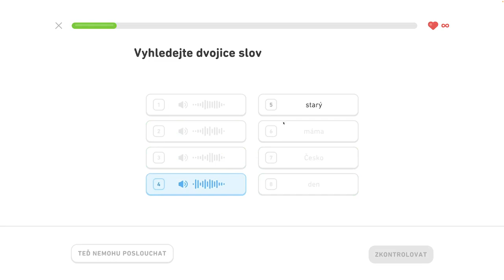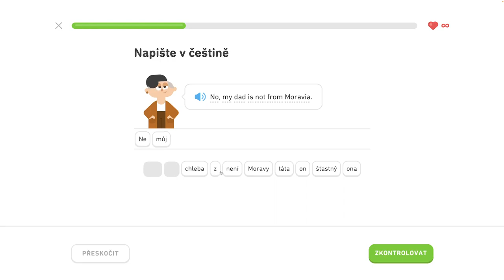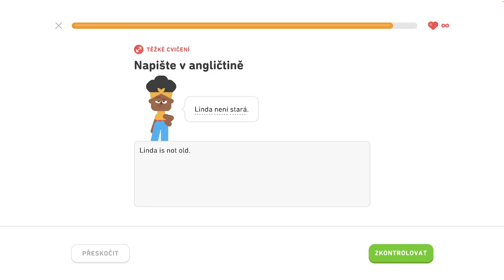🇺🇸 S1, J2 - Hovorte o svojej rodine 2/4